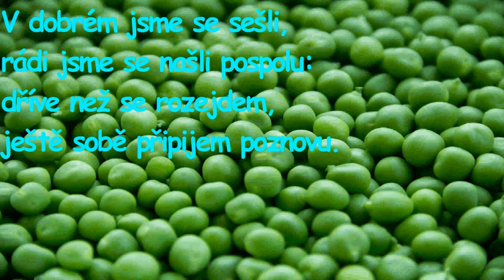Masopust držíme - karaoke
Nabízím písničku ve formě karaoke. Se zpěvem je k dispozici v Playlistu Lidové písně.